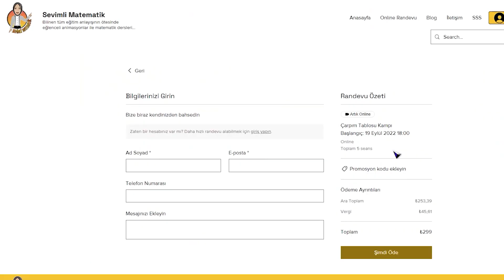7. Sınıf Matematik Yazılıya Hazırlık | Zoom Kampı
Sınav öncesi tam hazırlık için kaçırılmayacak fırsat! 🎯

📢 7. Sınıf öğrencilerinin matematik başarısını artırmak için özel olarak hazırladığımız Yazılı Hazırlık Kamplarımıza kayıtlarımız başladı! 📚🎉

👩‍🏫 Hızlandırılmış konu anlatımı, soru çözümleri ve yazılıya tam hazırlık dersleri ile öğrencilerimiz sınava eksiksiz hazırlanacak. Üstelik tüm derslerle uyumlu PDF kaynaklar da paketimize dahil! Sınırlı kapasite, maksimum 10 kişilik gruplar. Online olarak Zoom üzerinden canlı!

🎬 Canlı Zoom Dersleri
🔐 Sınırlı Kapasite ( En fazla 10 kişi)
🔴 Toplam 5 Canlı Ders
📚 Videolarla uyumlu PDF kaynaklar
💲 Toplam fiyat 599₺
✅ Kredi Kartı, EFT/Havale ile ödeme
🛒 Detaylı bilgi ve kayıt için hemen tıklayın.
🔶 7. Sınıf Seans Bilgileri 🔶

🗓️ 20 Ekim Pazar ⏰ 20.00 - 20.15 📚Tanışma Dersi
🗓️ 22 Ekim Salı ⏰ 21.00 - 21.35 📚 Konu Anlatımı
🗓️ 24 Ekim Perşembe ⏰ 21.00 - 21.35 📚 Konu Anlatımı
🗓️ 26 Ekim Cumartesi ⏰ 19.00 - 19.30📚 Soru Çözümü
🗓️ 26 Ekim Cumartesi ⏰ 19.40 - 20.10 📚 Soru Çözümü
🗓️ 26 Ekim Cumartesi ⏰ 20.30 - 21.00 📚 Soru Çözümü